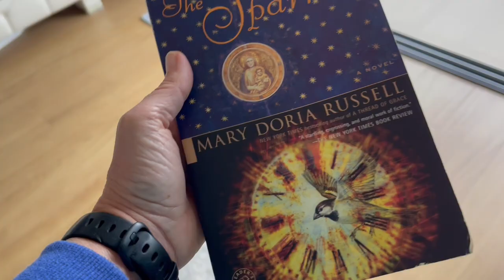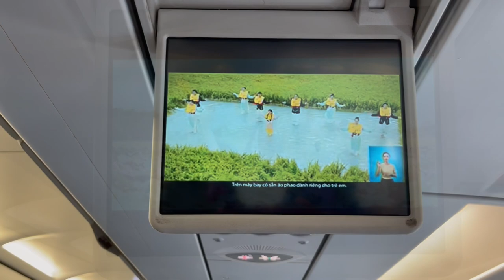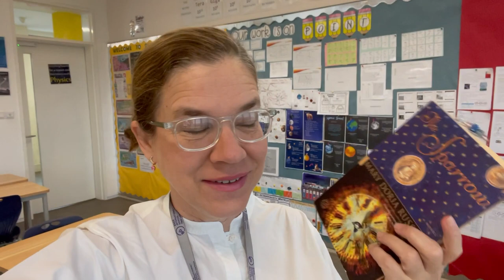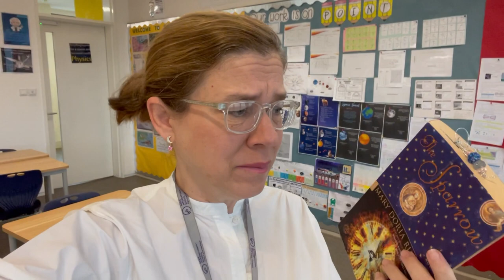Vietnam, a Cat Update, and No Mid Month Book Bashing 🇻🇳